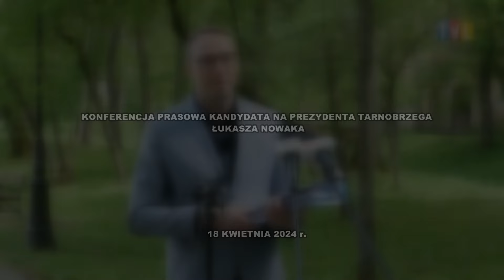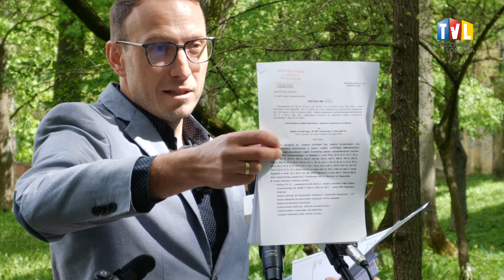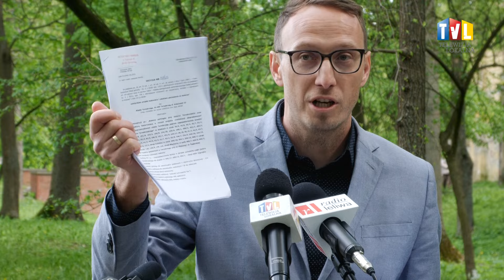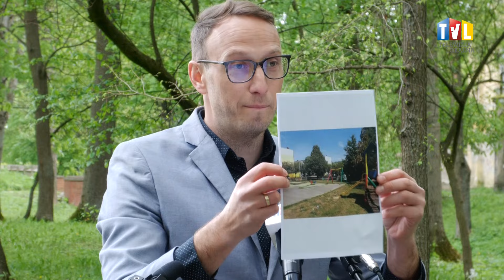2024.04.18 - KONFERENCJA PRASOWA KANDYDATA NA PREZYDENTA TARNOBRZEGA ŁUKASZA NOWAKA